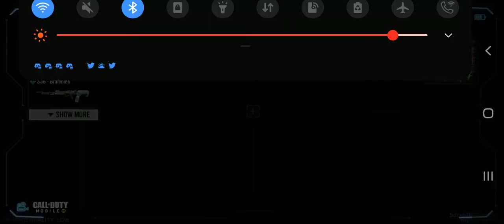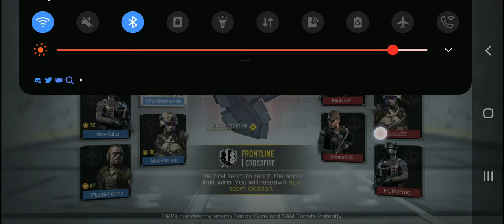Call Of Duty: Mobile (Multiplayer) - Killhouse & Crossfire (Frontline) (with PS4 Controller)